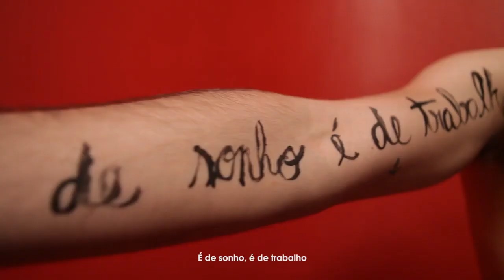A diversidade é 13